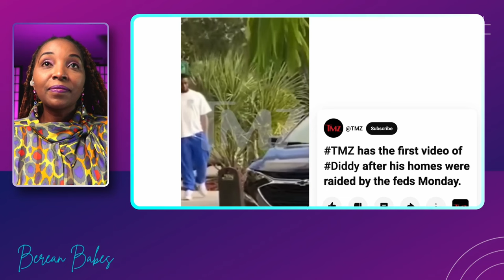P Diddy Home Raided By The Feds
P Diddy Home Raided By The Feds. Sean Combs is foilled in a huge legal battle

Sean Love Combs, also known by his stage names Puff Daddy, P. Diddy, or Diddy, is an American rapper, record producer, record executive, entrepreneur, and actor. Wikipedia
Born: November 4, 1969 (age 54 years), Harlem, New York, NY
Children: Justin Dior Combs, King Combs, Jessie James Combs, Chance Combs
Partners: Kimberly Porter (1994–2007); Cassie Ventura (2007–2018);
Parents: Melvin Earl Combs, Janice Combs
Siblings: Keisha Combs
Formerly of: Diddy – Dirty Money